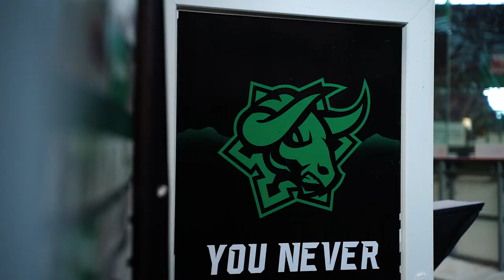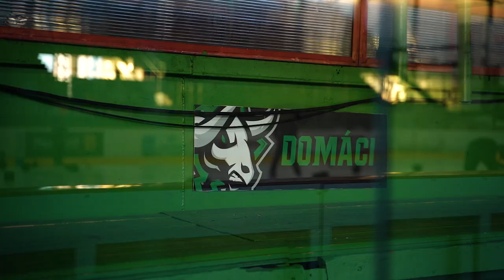#17 | Hokejová republika v Nových Zámkoch s Petrom Ölveckým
Máme tu rodičov a deti z Nových Zámkov? Tak šup-šup na hokej! Ako na to? V ďalšej časti Hokejovej republiky vám to prezradí hokejová legenda Peter Ölvecký. 😉

Prihláste svoje deti na hokej. Viac informácií o hokejovom nábore pre tých, ktorí pochádzajú z Nových Zámkov a okolia, nájdete na HC Nové Zámky a našom webe

Hokejovú republiku vám prinášame aj vďaka našim partnerom Kaufland Slovenská republika, ŠKODA, Orange, BENU Lekáreň a BAUER Hockey Slovakia. Ďakujeme Mesto Nové Zámky za spoluprácu. Hokejovou republikou vás sprevádza Lukáš Pelč - oficiálna stránka.